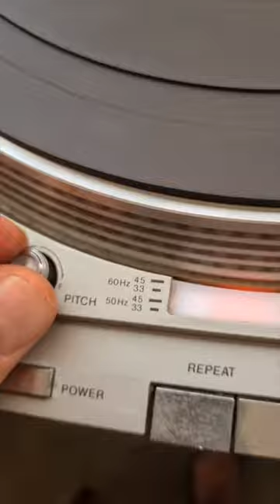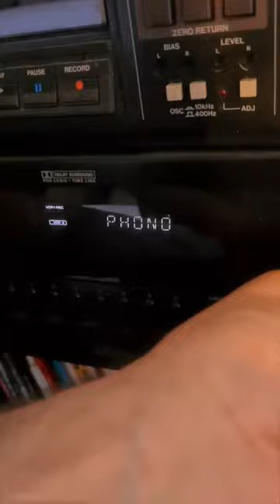Toca discos SONY de volta à ativa